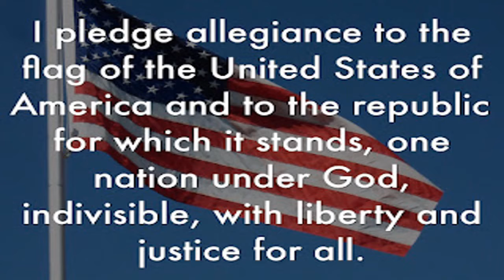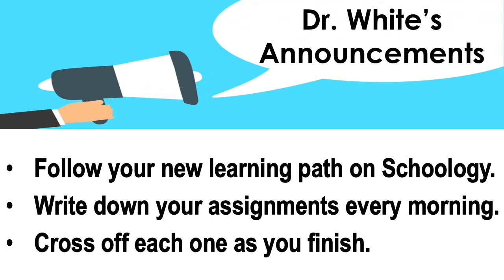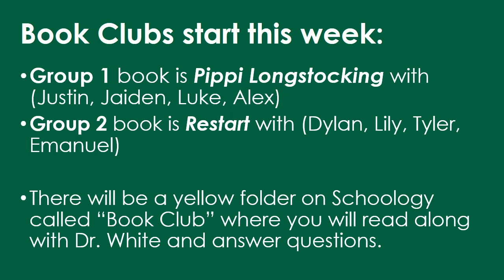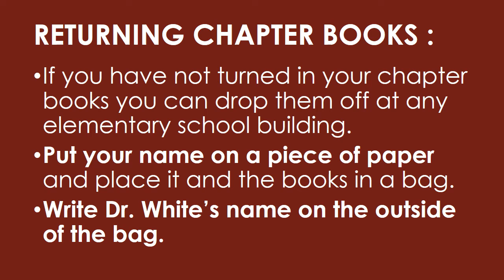Thursday, January 13, 2022